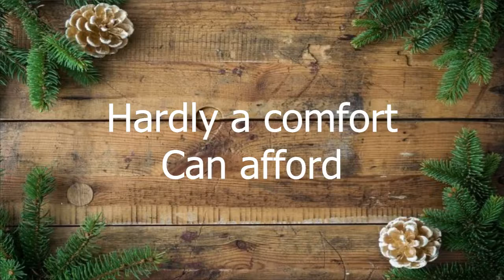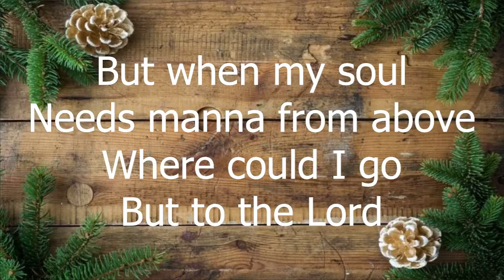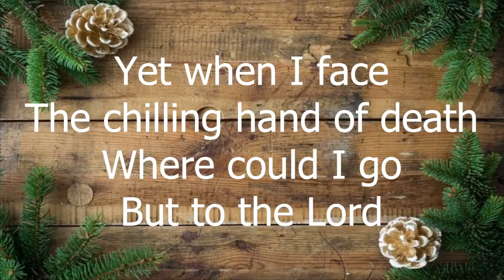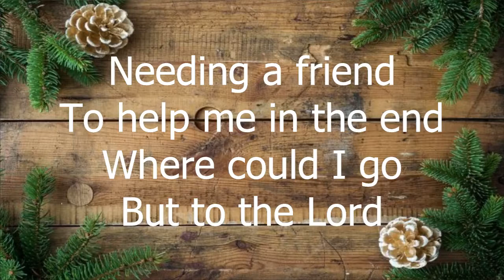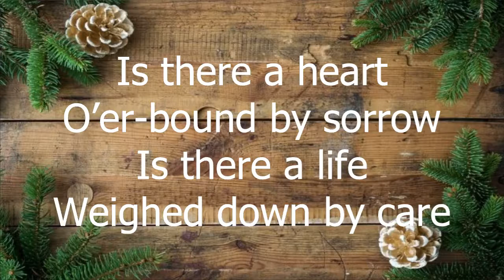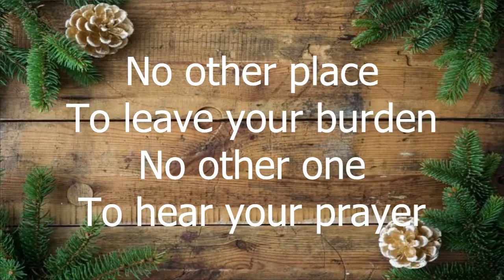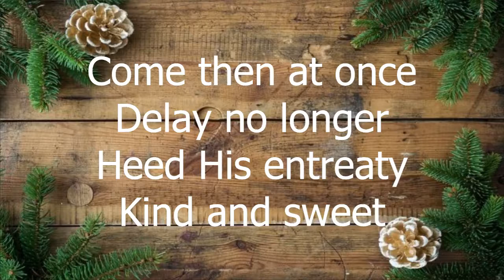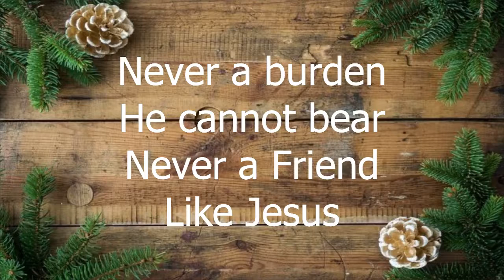12-27-20 - Sunday Evening Service - Pastor Correia